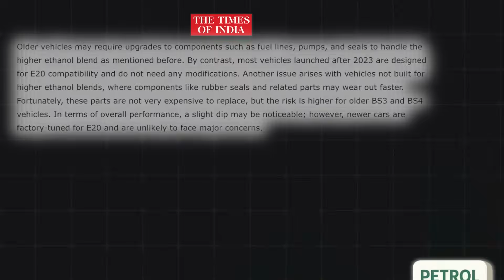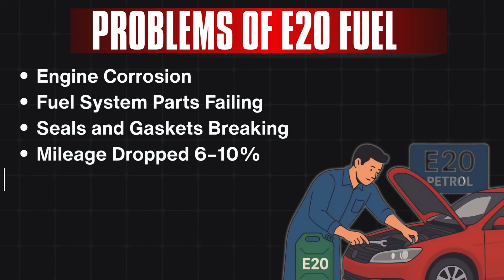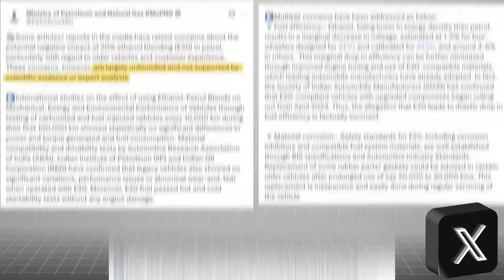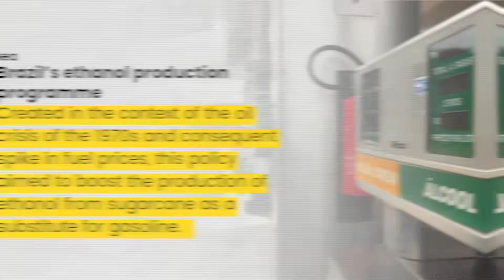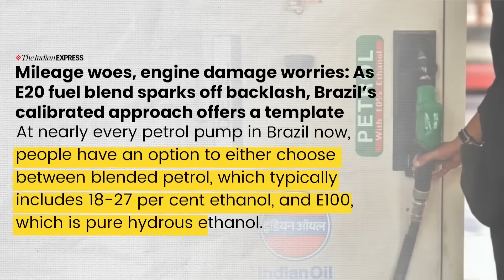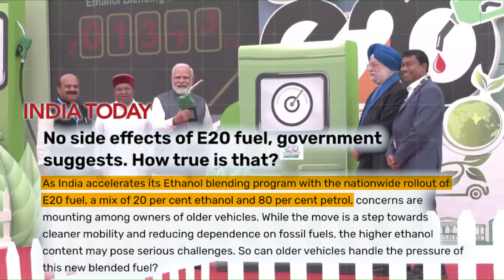Truth About E20 Ethanol Fuel in India | Petrol PIL Rejected in SC | Nitin Gadkari & Sons Scam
The Supreme Court of India is currently hearing a Public Interest Litigation (PIL) against E20 petrol, which has raised nationwide debate about the government’s ethanol blending policy. With India moving rapidly towards 20% ethanol-blended petrol (E20), millions of car and bike owners are concerned about the possible impact on their engines, mileage, and long-term maintenance costs.

E20 Petrol PIL in Supreme Court | Truth About Ethanol Fuel in India
Supporters of ethanol blending argue that E20 fuel will reduce oil imports, cut pollution, and promote renewable energy. However, critics claim that India’s vehicles and infrastructure may not yet be fully compatible with this sudden transition. The PIL has highlighted issues like engine wear and tear, reduced efficiency, and lack of consumer readiness.

In this video, we explain:

Why E20 petrol has reached the Supreme Court

What the PIL argues against ethanol fuel

How E20 affects your car engine and mileage

The difference between India’s situation and countries like Brazil or the US

Watch till the end to understand the real facts about the E20 ethanol policy, and how the Supreme Court’s verdict could change India’s fuel future.